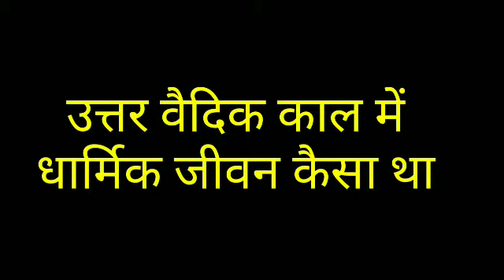उत्तर वैदिक काल मे धर्मिक जीवन